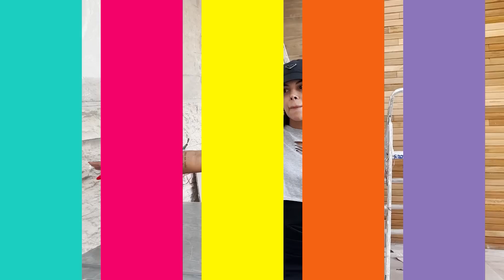DIÁRIO DE OBRA - ACABOU!!!